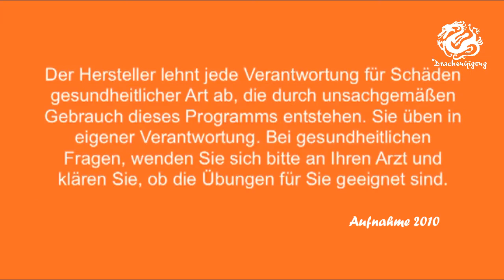🐉 8 Brokate Qigong - die alte traditionelle Form - Baduanjin - zum Mitüben gespiegelte Form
Empfehlung: Lerne die Form zunächst in einem Kurs. Im Qigong ist es wertvoll, die Bewegungen korrekt auszuüben und die inneren Prozesse zu lernen. Per Video können die Figuren schwerlich bis in alle Details erfasst werden und eine persönliche Haltungskorrektur kann nur in einem Kurs durch einen Lehrer erfolgen. Fehlerhaft ausgeführte Qigong-Bewegungen können zu Schmerzen und Verletzungen führen. Dieses Video ist empfohlen für Kursteilnehmer, die diese Form bereits gelernt haben um zuhause weiter üben zu können.

Die 8 Brokate gehören zum ältesten und beliebtesten Qigong. Einfach und unglaublich effektiv – wohl deshalb werden die 8 Brokate seit mehr als 2000 Jahren immer noch gerne praktiziert. Durch die Harmonie von Kraft und Anmut und die bewusste Atmung sind diese Bewegungen eine ideale Therapie gegen Stress und Hektik des Alltags und erzeugen eine innere Kraft – in emotionaler und physischer Hinsicht. Mit Entspannung kräftigen wir den Körper und lösen Verspannungen.

Ziele
Schafft eine lebendige Frische und macht wach.
Stärkt die Muskulatur, Sehnen und Organe.
Kräftigt den Körper.
Beruhigt den Geist.
Zentriert und lässt uns in unserer Mitte ankommen.
Voraussetzung
Die 8 Brokate können im Stehen und im Sitzen praktiziert und bezüglich der Intensität an den individuellen Zustand angepasst oder ausgebaut werden. Somit sind sie für Jung und Alt optimal.

Mit Kraft und Anmut – edel wie Brokat
Die einzelnen Figuren der 8 Brokate werden in einem Atemzug ausgeführt. Einatmen und ausatmen. Der wertvolle Kernpunkt ist der Wechsel zwischen:

Innen und außen
Ruhe und Bewegung
Weichheit und Kraft
Entspannung und Anspannung
Yin und Yang
Die 8 Brokate – chinesisch: Baduanjin – gehören zu den berühmten und ältesten Qigongformen Chinas.

Die im Namen verwendete Zahl „8″ (wörtlich 8 = ba und Stück = duan) verweist darauf, dass diese Methode aus 8 einzelnen Übungsabschnitten besteht. „Brokat“ (jin), die Bezeichnung eines wertvollen, gemusterten Seidenstoffes, der in China sehr geschätzt wurde, bringt die Freude an diesen Übungen, die Wertschätzung und Achtung ihnen gegenüber zum Ausdruck. Die Herstellung von Brokat war immer mit großem Aufwand und immenser Mühe verbunden. Brokat als erlesene Kostbarkeit diente als Kleiderstoff und Wandschmuck, er sollte als Augenweide erfreuen. Der Begriff jin ist mit der Vorstellung von Eleganz, Feinheit und Genuss verbunden. Dies gilt es auch beim Praktizieren der 8 Brokatübungen zu berücksichtigen. Sowohl beim Übenden wie auch beim Betrachter stellt sich die Empfindung von etwas Kostbarem, von großer Schönheit ein.

Ein bedeutender archäologischer Fund zur Geschichte des Qigong stellen die im Mawangdui-Grab (dat. 168 v. Chr.) in der Provinz Hunan gefundenen Werke dar: ein auf Seide geschriebenes Buch über die Methode vom „Leiten und Führen des Qi“ und eine auf Seide gemalte „Tafel mit Übungen zum Leiten und Dehnen“ (Daoyintu). Auf dieser Tafel sind Übungshaltungen zu sehen, die in den 8 Brokatübungen praktiziert werden.

Im Verlauf der langen Überlieferungsgeschichte haben sich zahlreiche Schulen und Stile der 8 Brokate herausgebildet Es gibt ca. 100 verschiedene Fassungen der 8 Brokate. Ähnliche Figuren sind auch unter anderen Namen bekannt z.B. die 5 Chinesen.

Diese alte traditionelle Form der 8 Brokate beschränkt sich auf das wesentliche Thema. Durch stetiges Üben ergibt sich eine immer bessere Koordination von Bewegung und Atmung. Die Bewegung vertieft die Atmung und die Atmung wiederum verleiht der Bewegung einen inneren Rhythmus. Die 8 Brokate haben eine regulierende und gleichzeitig aufbauende Wirkung auf den ganzen Körper. Durch die sanfte Art der Bewegung helfen sie, sich in einen inneren Ruhezustand zu versetzen und machen gleichzeitig frisch und wach.